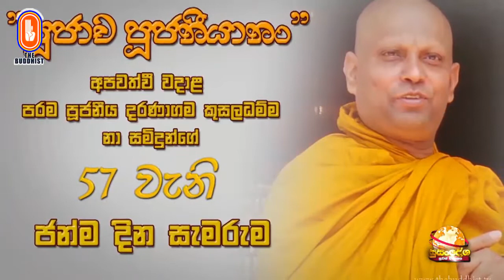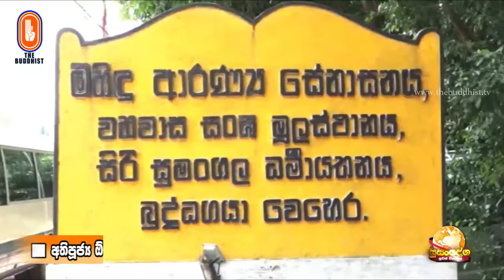Susandesha News | 2020-07-31 | 8.30 PM | සුසංදේශ පුවත් විකාශය